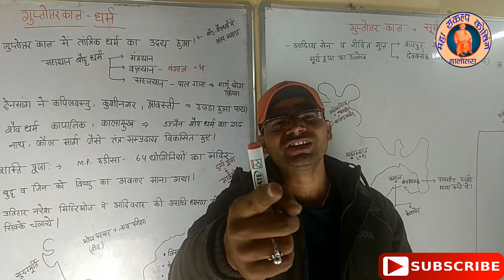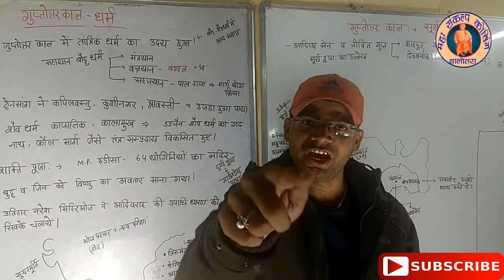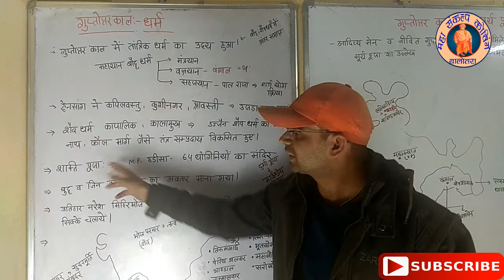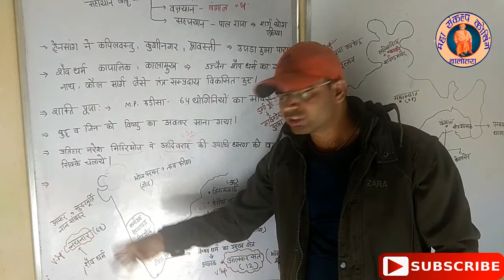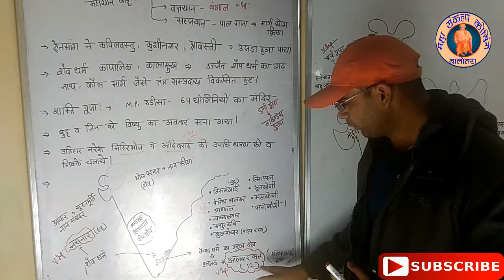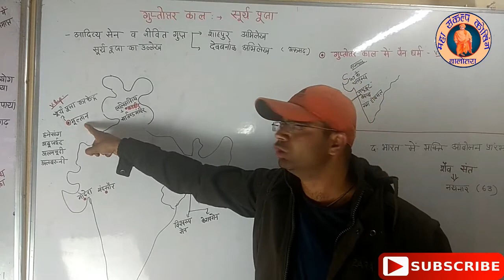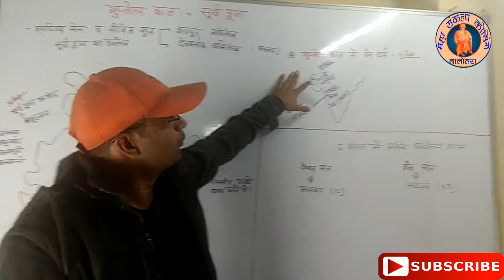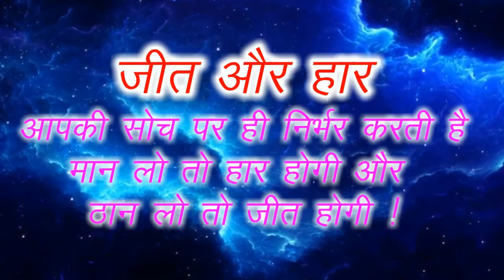गुप्तोतर काल धर्म । religion of guptotar period भाग 9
IAS JRF NET HISTORY SET